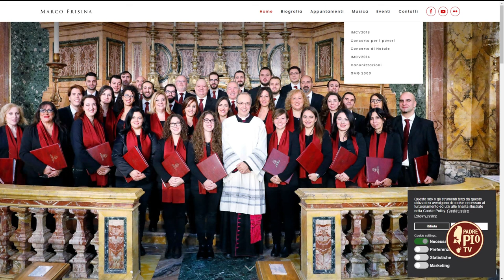Concerto di Natale in cattedrale (Just Today 16 Dicembre 2023)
Mons. Marco Frisina, compositore e direttore del coro della Diocesi di Roma, ci racconta la trentanovesima edizione del Concerto di Natale in cattedrale per i 1700 anni della fondazione.